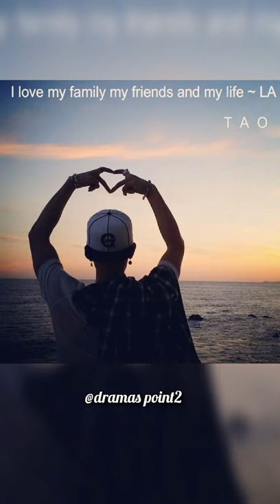Huang zitao all unseen photos collection ❤️/short clips/Z.TAO/trending/cpop king